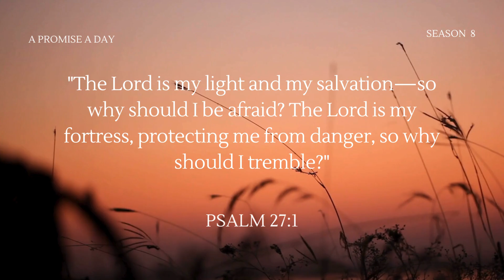You Can Trust God in Vulnerable Moments - August 2, 2024 - A Promise A Day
Discover practical applications for identifying vulnerable areas in your life and seeking God's protection and peace. Reflect on how you can let God be your light and fortress daily. Whenever fear arises, declare Psalm 27:1 over your life, and share this encouragement with others.

TODAY'S CHALLENGE: Identify areas of your life where you feel vulnerable. Pray and ask God to be your fortress in those areas.